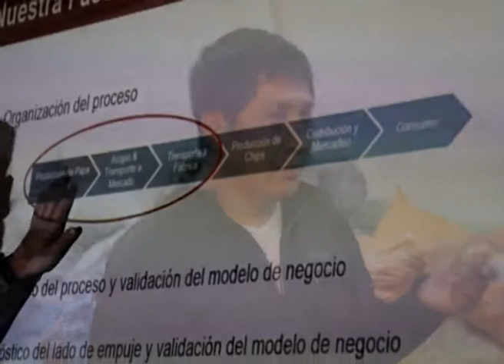Las papas nativas, una deliciosa propuesta que genera desarrollo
El proyecto Papas Nativas de HELVETAS Swiss Intercooperation - Bolivia, trabaja con un modelo de negocio, promoviendo la generación de propuestas de actores clave en la cadena de valor. El proyecto presente en Colomi, Toco y Morochata, Cochabamba, busca definir los planes de acción conjunta, la escala y velocidad para una implementación futura.

La producción de papa promueve la seguridad alimentaria, de poblaciones rurales y urbanas de Bolivia.

Mayores informes:
Rigliana Portugal
Especialista en Gestión del Conocimiento y Comunicación
HELVETAS Swiss Intercooperation